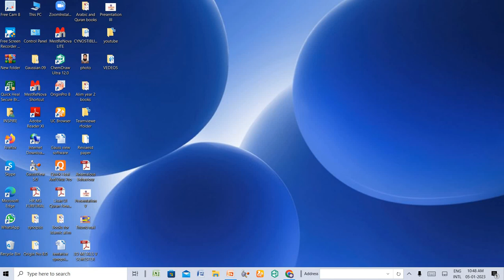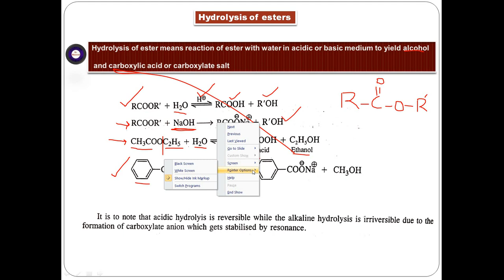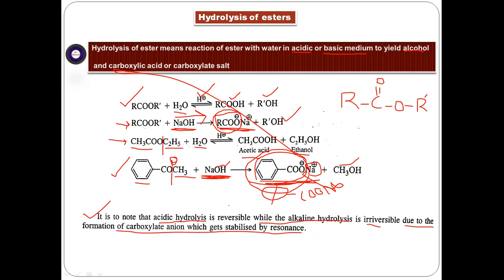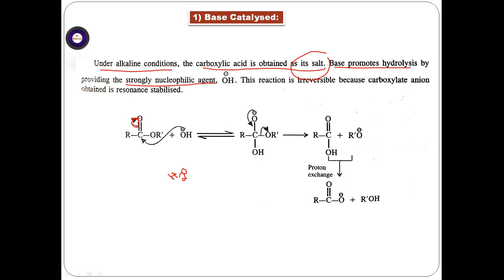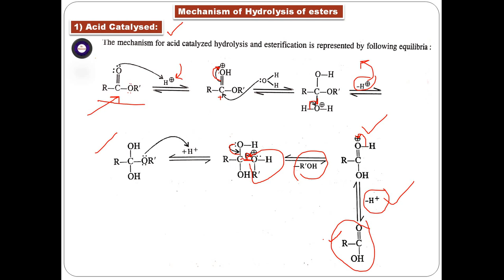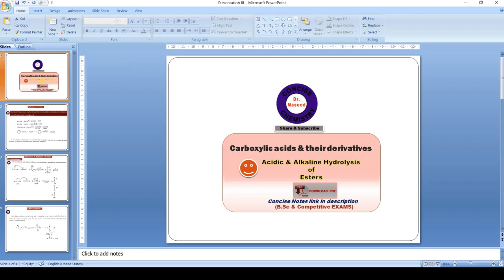Carboxylic Acids & Derivatives II Ester Hydrolysis II Mechanism II Pdf NOTES link in description